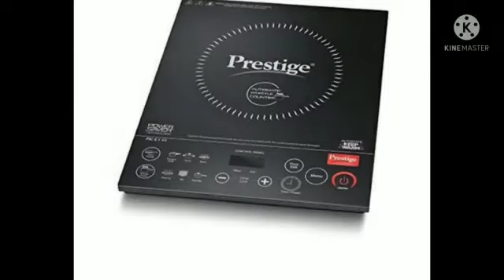Kashmiri Culture🍁 Needs Our Attention🤔Maliha_9th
Kashmiri Culture Needs Our Attention🤔
Maliha Bila student of 9th Section A under Roll no 12